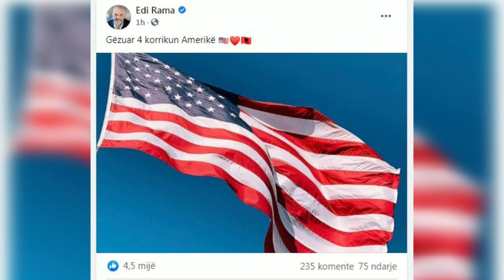Sa vjeç mbush kryeministri i Shqipërisë? Edi Rama feston ditëlindjen